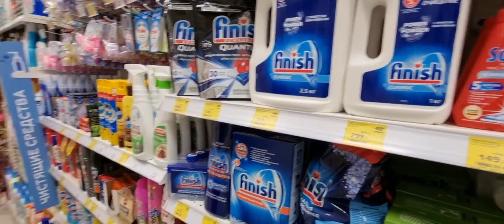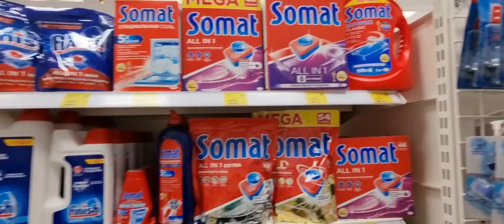ВЛОГ: Готовим салат "Парижель"🥗